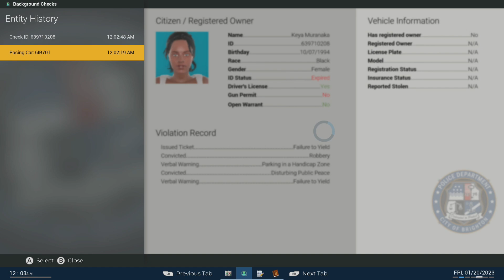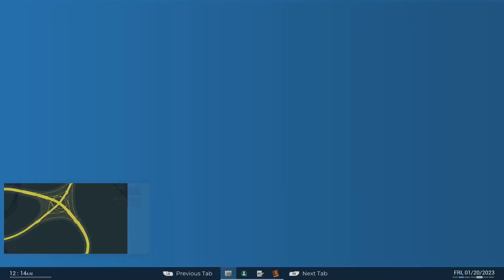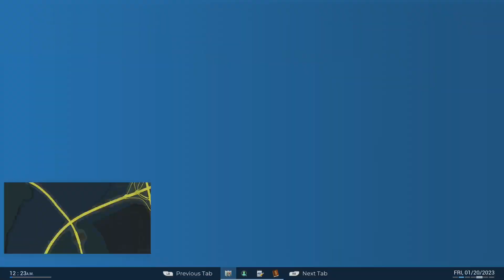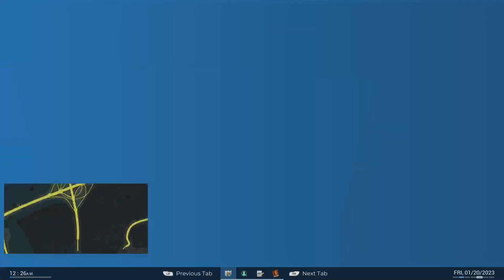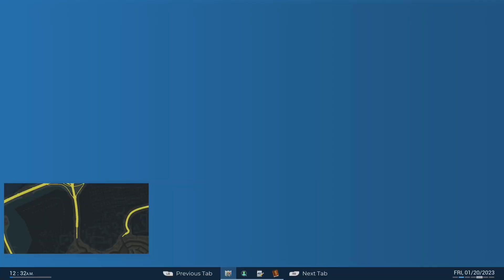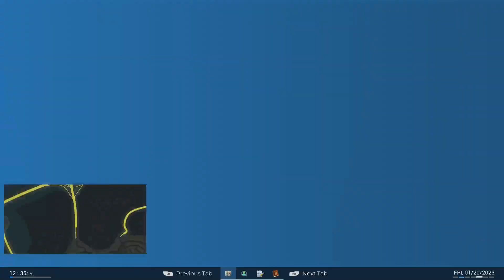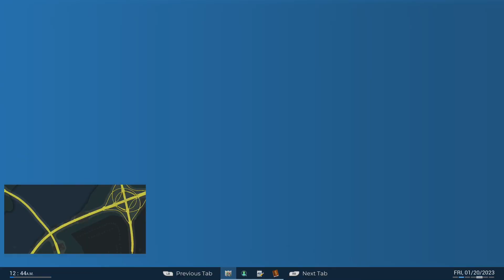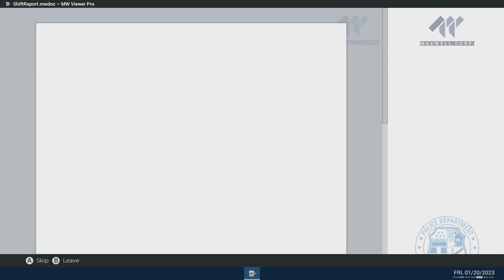Highway Patrol DLC Ep. 5